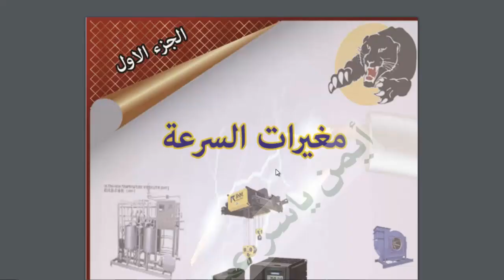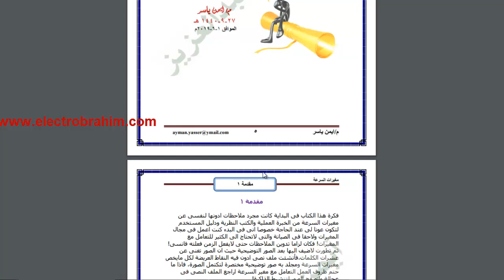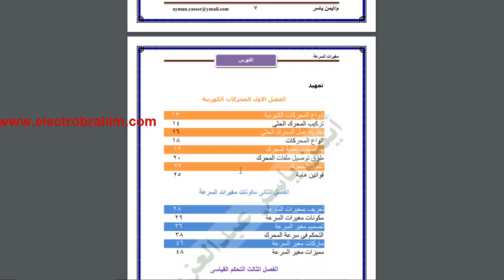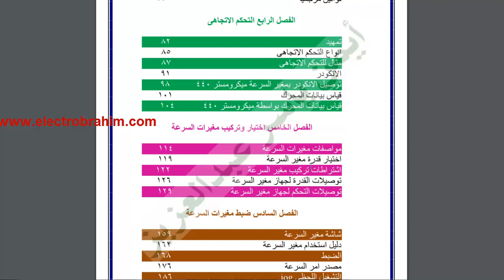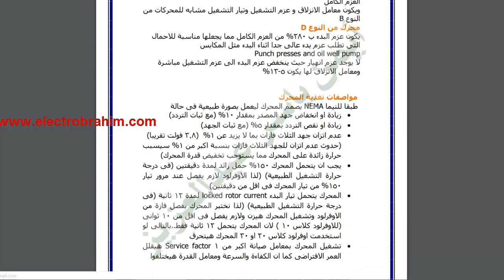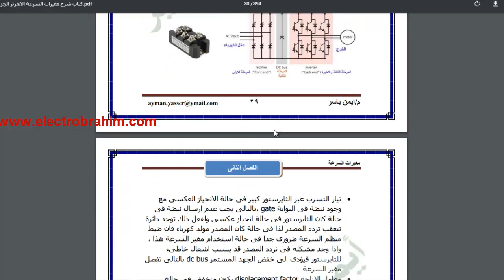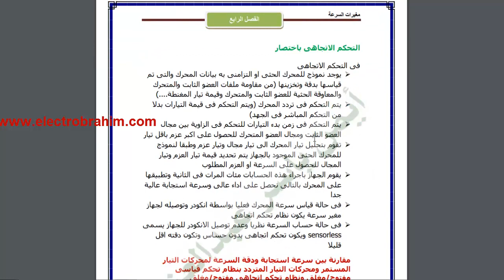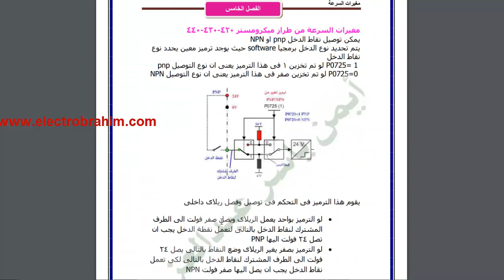حصريا هدية للجميع 2019 شرح مغيرات التردد للتحكم فى سرعة المحركات التاثيرية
كتاب رائع جدا من تأليف المهندس ايمن ياسر عبد العزيز .وفقه الله
وهو كتاب رائع جدا .كلمة الشكر قليلة جدا في حق هدا المهندس .
عدد صفحات الكتاب 394 صفحة .
تاريخ النشر 01/06/2019.

 الكتاب يشرح التحكم فى سرعة المحركات التاثيرية باستخدام مغير السرعة الانفرتر.
الكتاب يجمع بين العملى والنظرى.
يشرح انظمة التحكم القياسى وانواعه والاتجاهى وانواعه.
العمل باقل من السرعة المقننة.
العمل باعلى من السرعة المقننة نظام 50 هرتز.
العمل باعلى من السرعة المقننة نظام 87هرتز.
شرح برمجة مغيرات السرعة.
شرح خواص مغيرات السرعة.
الكثير من الامثلة على برمجة نقاط الدخل والخرج.
العديد من التطبيقات العملية.
شرح الاعطال واسبابها وكيفية الكشف على الجهاز.